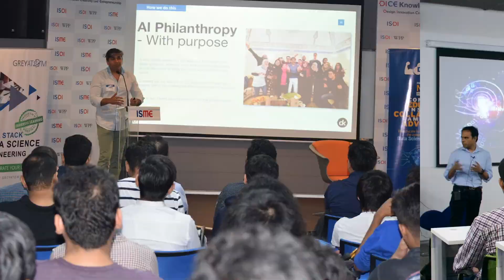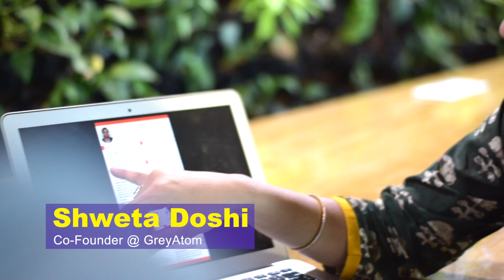52 Weeks of Data Science: An online study plan for Data Science | GreyAtom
52 Weeks of Data Science: An online study plan for Data Science | GreyAtom
GreyAtom's 52 Weeks of Data Science online study plan helps you understand Data Science and learn skills that a data scientist must have.